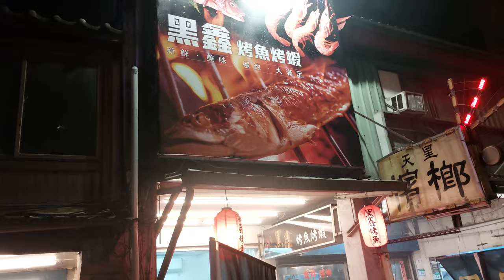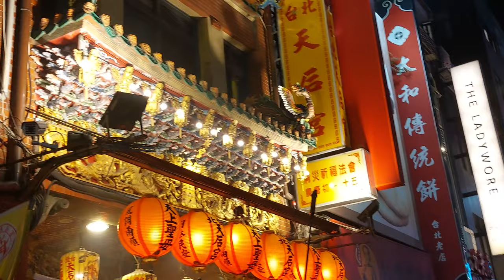【過境 富福里紅壇＆艋舺晉德宮＆衝轎 龍山寺,天后宮 全記錄】~111艋舺青山宮恭祝靈安尊王聖誕暗訪遶境(第二日)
(0:00)艋舺青山宮-靈安尊王 聖駕 出廟
~~過境 艋舺龍山寺~~
(2:47)艋舺青山宮-八將團
(5:22)青山王 衝轎~過境 艋舺龍山寺
~~過境 富福里紅壇~~
(7:02)艋舺青山宮-報馬仔,布旗禮生(惠婷、瑩瑩),頭旗紗燈,走路鼓亭,五營旗
(10:10)艋舺青山宮-小轎
(10:50)艋舺青山宮-醒獅團
(艋舺青山會)
(12:50)艋舺青山會-前導車,執事人員,頭旗西燈,彩牌車
(14:18)艋舺青山會-北管＆神將團
(艋舺義安社)
(18:14)艋舺義安社-執事人員,頭旗西燈,彩牌
(19:25)艋舺義安社-北管＆神將團＆壓帆
(艋舺義英社)
(24:01)艋舺義英社-執事人員,頭旗西燈,彩牌
(24:49)艋舺義英社-北管＆神將團＆壓帆
(艋舺鳳音社)
(29:27)艋舺鳳音社-執事人員,頭旗西燈,彩牌
(30:20)艋舺鳳音社-外江＆神將團
(33:58)艋舺青山宮-天地掃＆陰陽司
(36:49)艋舺青山宮-清道伕＆執士團
(37:17)艋舺青山宮-哨角團＆八將團
(40:04)黑鑫烤魚烤蝦 炮贊恭迎 艋舺青山宮-靈安尊王 聖駕
(42:46)富福里 炮贊恭迎 艋舺青山宮-靈安尊王 聖駕
(44:30)林口無極真元宮 炮贊恭迎 艋舺青山宮-靈安尊王 聖駕
~~過境 艋舺晉德宮~~(神將接駕)
(47:16)艋舺青山宮-醒獅團
(艋舺青山會)
(48:30)艋舺青山會-前導車,執事人員,頭旗西燈,彩牌車
(49:53)艋舺青山會-北管＆神將團
(艋舺義安社)
(52:53)艋舺義安社-執事人員,頭旗西燈,彩牌
(54:10)艋舺義安社-北管＆神將團＆壓帆
(艋舺義英社)
(58:02)艋舺義英社-執事人員,頭旗西燈,彩牌
(58:47)艋舺義英社-北管＆神將團＆壓帆
(艋舺鳳音社)
(1:02:07)艋舺鳳音社-執事人員,頭旗西燈,彩牌
(1:02:48)艋舺鳳音社-外江＆神將團
(1:06:18)艋舺青山宮-天地掃＆陰陽司
(1:08:28)艋舺青山宮-清道伕＆執士團
(1:08:57)艋舺青山宮-哨角團＆八將團
(1:10:57)艋舺青山宮-靈安尊王 聖駕
(1:13:58)艋舺晉德宮-神將團
~~過境 台北天后宮~~
(1:17:08)艋舺青山宮-八將團
(1:18:33)青山王 衝轎~過境 台北天后宮
(1:20:52)辣炮恭送 聖駕